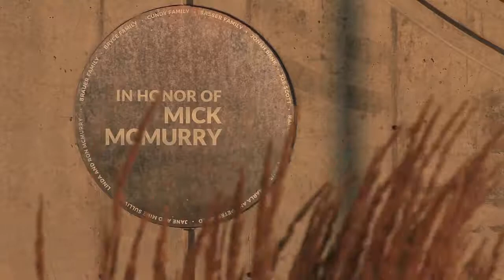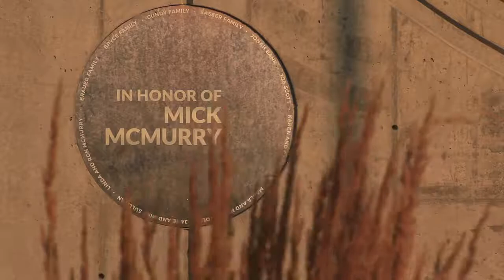Cowboy Code of Ethics - Zak Pullen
Shot and chopped this video for the unveiling of the “Code of the West” from James P. Owen’s book Cowboy Ethics. Zachary Pullen created ten original paintings inspired by the Cowboy Ethics, as they relate to Mick McMurry’s life and Wyoming.  Summer 2017.   Two of my NCTV students were life models for the helicopter painting!